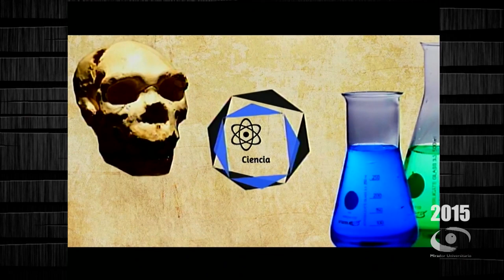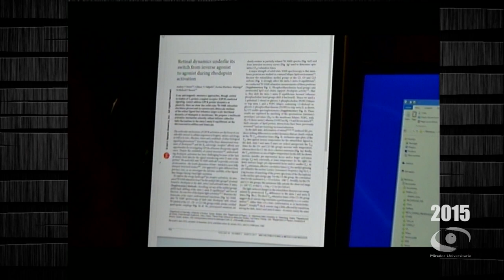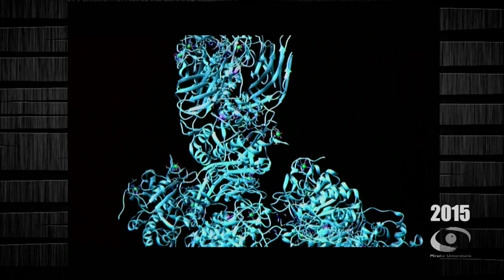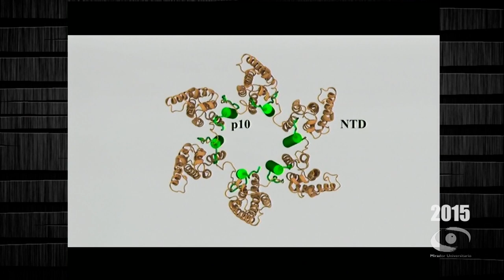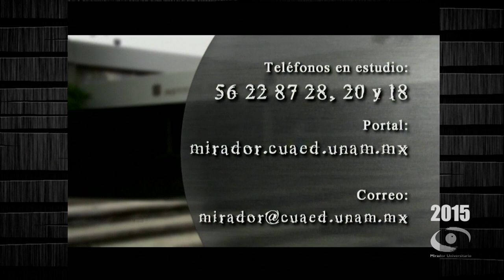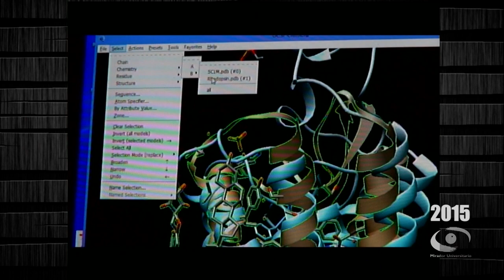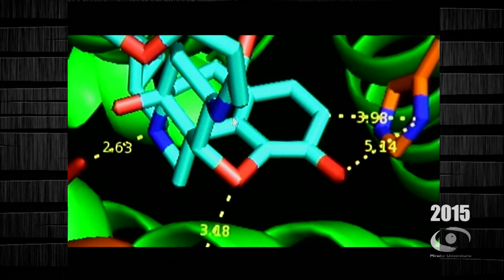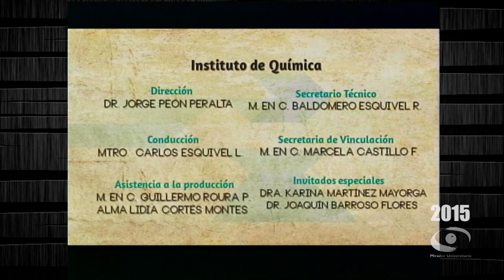04.- La Química Computacional al Servicio de la Salud | Mirador Universitario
Les presentamos el programa: “La Química Computacional al Servicio de la Salud" de la Serie "Instituto de Química a la punta de la Innovación". Coproducción con el Instituto de Química transmitido en 2015.

Conductor: Mtro. Carlos Esquivel L.
Participantes: Dra. Karina Martíinez Mayorga, Dr. Joaquín Barroso Flores
Realización: Miriam Gallegos M.
Asistencia de Producción: Nancy Audelo M., M. en C. Guillermo Roura P., Alma Lidia Cortés Montes
Locución: Mónica E. Gallegos M.
Camarógrafos: Ariana Morales S., Magdiel Sánchez M.
Operador de Audio: Rene Vega R.
Jefe de piso: Guillermo Farías R.
Coordinación de Medios: José Ramón San Pablo García
Staff Mirador Universitario: Mario Pereda S., Vaeria Cruz S. Mariana Cornejo G., Xanat Espinosa, Alejandra González A., Mayela Gómez T., Valeria Cruz S., María Trejo R., Miguel Enciso S., Hilda Ramírez S., Omar Aceves J. Marisela Correa A.